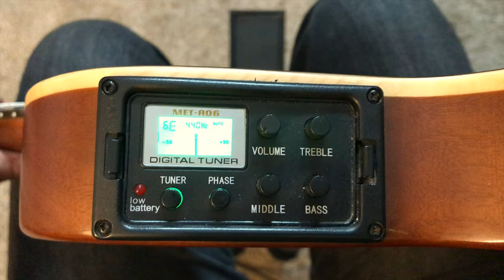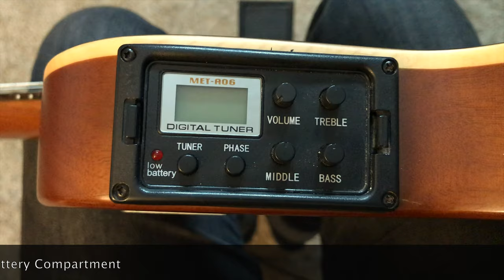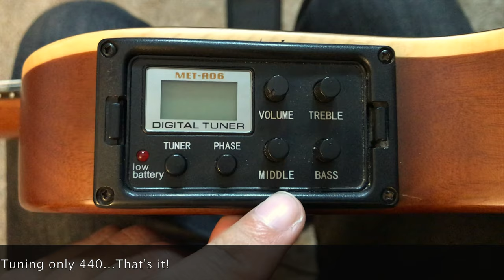Hadean Nylon Guitar Review - Best Nylon/Electric Guitar on the market? RONDO MUSIC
➢ My Books: